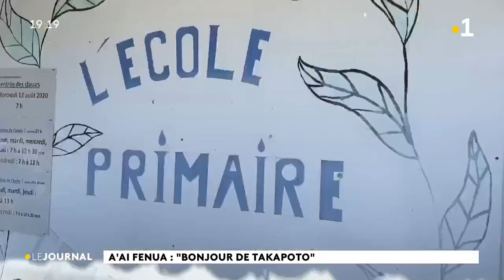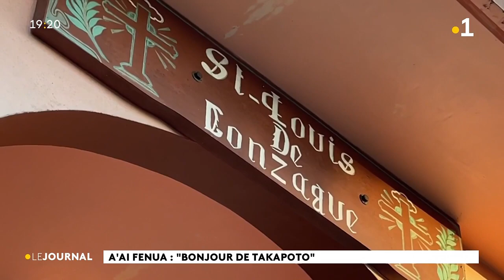A'ai Fenua : "bonjour de Takapoto"